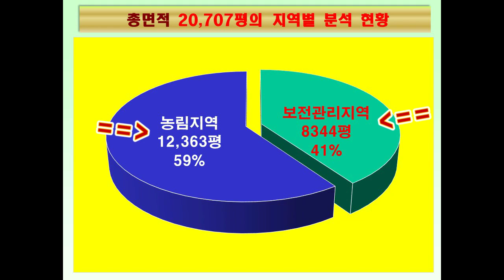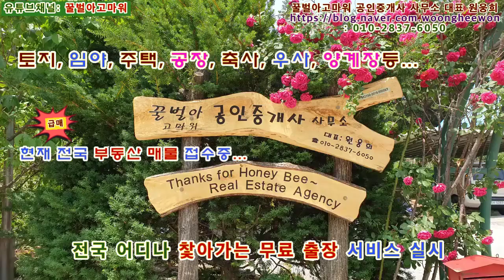(급매) 의성군 점곡면 동변리 목장용지 농림지역 20,707평 (협의가능)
꿀벌아고마워 공인중개사사무소 유투브채널 (급매) 의성군 점곡면 동변리 목장용지 농림지역 20,707평 (협의가능)